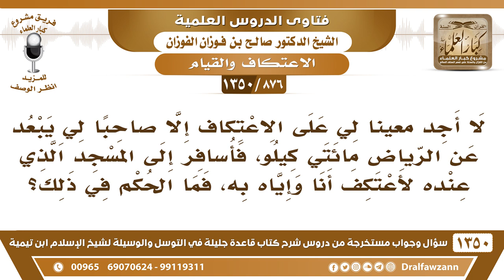[876 /1350] هل يشرع لي أن أسافر لأعتكف في مسجد في الرياض لوجود صديق لي هناك يعينني على الاعتكاف؟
-[876 /1350] السؤال: لا أجد معينًا لي على الاعتكاف إلا صاحبًا لي يبعد عن الرياض مائتي كيلو، فأسافر إلى المسجد الذي عنده لأعتكف أنا وإياه به، فما الحكم في ذلك؟
الجواب: يا أخي! لا تسافر، اعتكف في المسجد القريب منك، وهو يعتكف في المسجد القريب منه، وَالحَمْدُ للهِ، وكونك تعتكف وحدك؛ أحسن، من أجل أن تتفرَّغ لذكر الله والعبادة، ولا يشغلك أحد، خلوة، الخلوة مطلوبة، ما هي بمصاحبة واجتماع، واعتكافٍ جماعي -كما يقولون-، هٰذَا ليس باعتكاف، هٰذِه مجالس.
للاشتراك في قناة الشيخ صالح الفوزان
أسئلة وأجوبة من شرح قاعدة جليلة ( 1350 ) مقطع

للاستفسار والإقتراحات والدعم
رئيس الفريق
لمشروع كبار العلماء